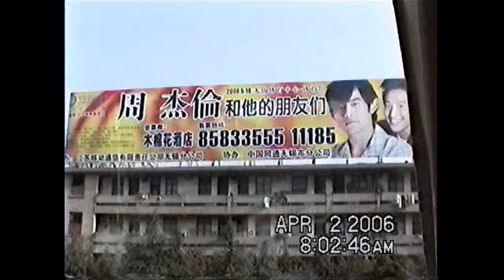2006-04-02: Part A: Wuxi, Jiangsu, China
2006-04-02: Part A: Wuxi, Jiangsu, China